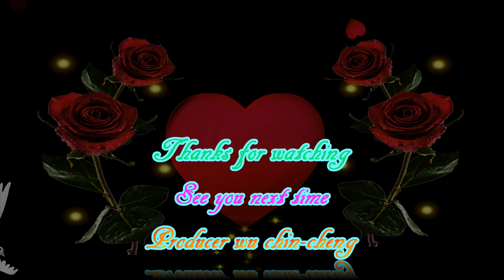四川~閬中古城廣場舞4k